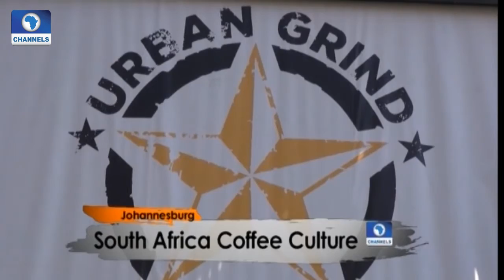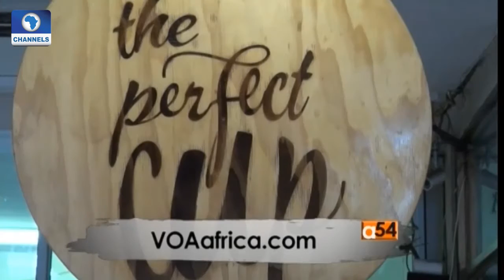Africa 54: Resolving Tomato Scarcity In Nigeria